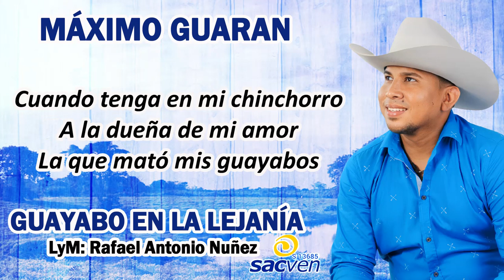Guayabo en la lejanía , Autor; Rafael A Nuñez, canta : Máximo Guaran